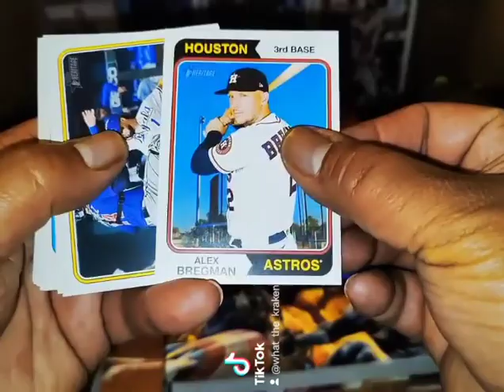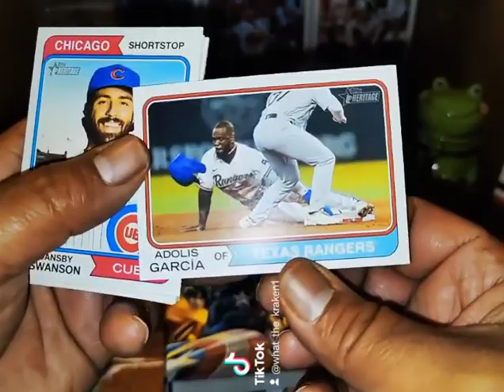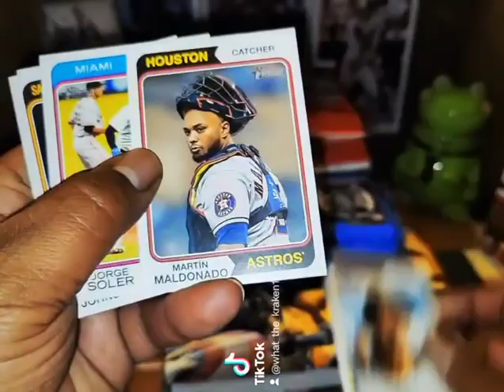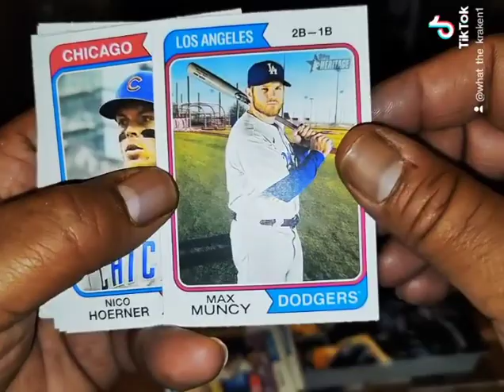2023 Hanger heritage time. is hangers still bangers? Let's see! 🫣😇😏👏🏽👏🏽